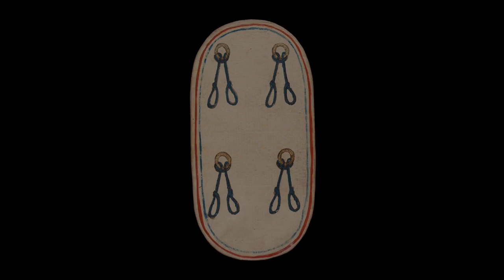Cloisters Playing Cards. Find public domain images of Cloisters Playing Cards at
The only known complete deck of 15th century illuminated playing cards.